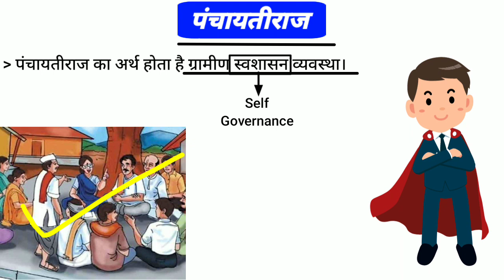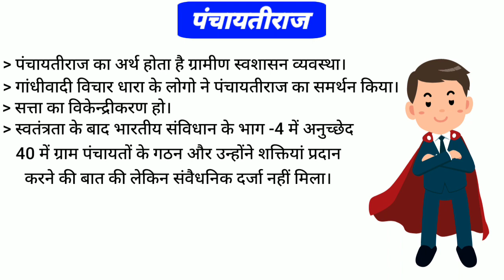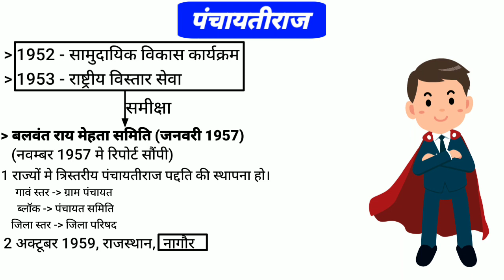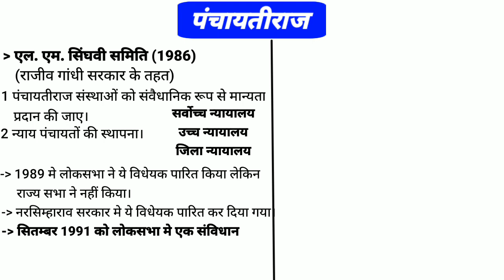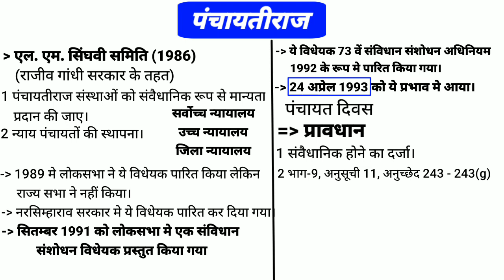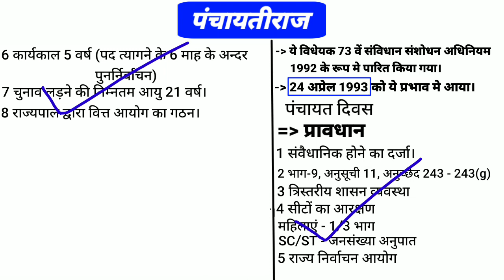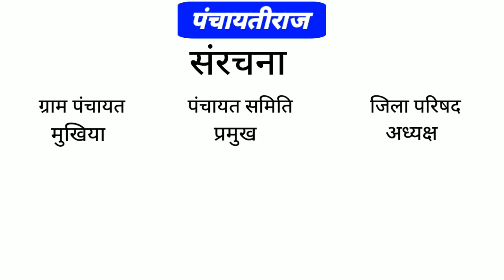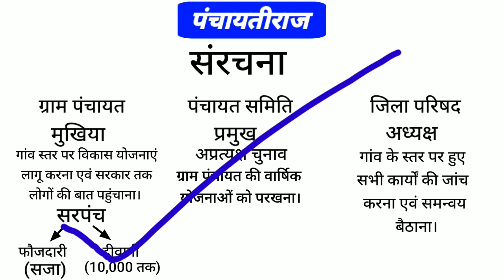पंचायतीराज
विधायिका कार्यपालिका न्यायपालिका में अंतर
कार्यपालिका क्या है
विधायिका, कार्यपालिका और न्यायपालिका क्या है
विधायिका में कौन कौन आते हैं
विधायिका किसे कहते हैं
विधायिका, कार्यपालिका, न्यायपालिका के कार्य

Which number is Rashtrapati of India?
Who is the present 14 President of India?
भारत के वर्तमान 14 राष्ट्रपति कौन है?
How is first Rashtrapati in India?
Who is the first President?
Who is the first person of India?
What do you mean by the term polity?
What is a Indian polity?
एक भारतीय राजनीति क्या है?
What is an example of a polity?
भारतीय राजनीति का जनक कौन है?
आईएएस में राजनीति क्या है?
What are the 3 pillars of polity?
What is basic polity?
What is polity history?
अनुच्छेद 52 और 53 क्या है?
अनुच्छेद 62 में क्या है?
अनुच्छेद 72 में क्या है?
अनुच्छेद 60 में क्या है?
Is Polity easy for UPSC?
क्या यूपीएससी के लिए राजनीति आसान है?
What is Polity in SSC?
What is Polity in IAS?
Is polity a good optional?
Is civics and polity same?
Is the father of polity?
Who is the father of civics?
What is Indian polity subject?